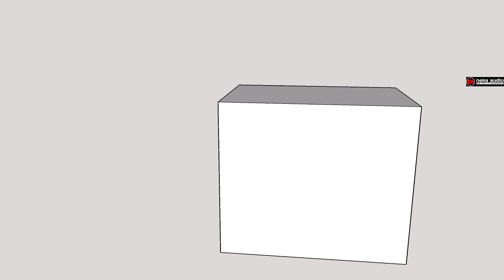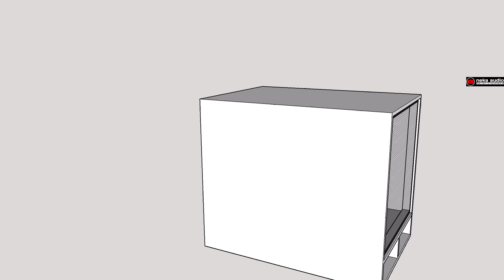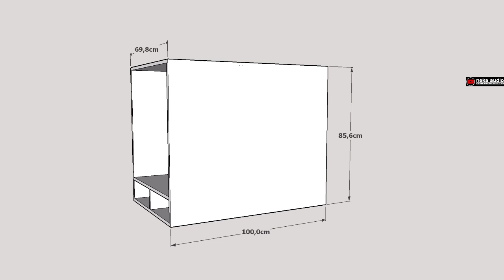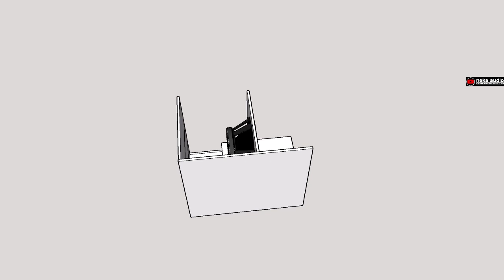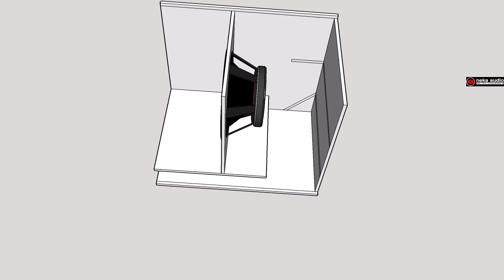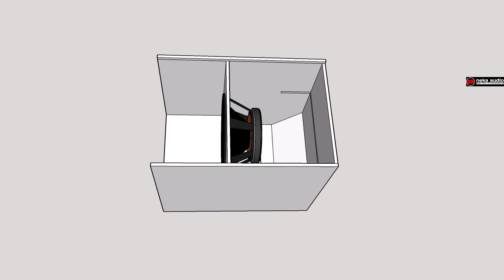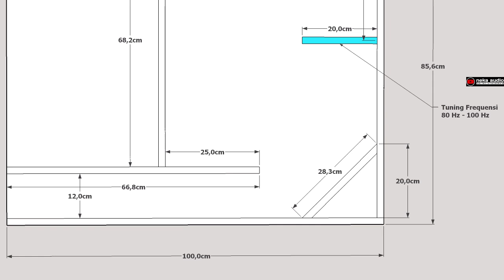SKEMA_3D || Plan Box Speaker 21 inch || SUBWOOFER 21 || Model DYNACORD LSW || costum by. NEKA AUDIO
Khusus untuk pembelian produk SOUNDQUEEN & BOB AUDIO SILAHKAN HUBUNGI KAMI DI LINK INI